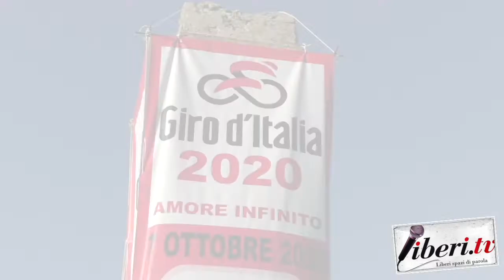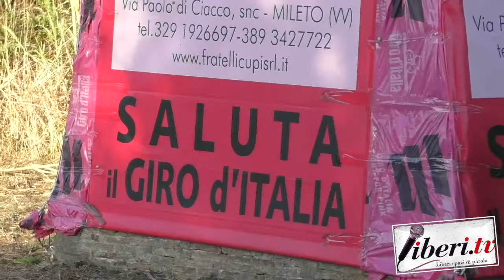Intervista a Domenico Bulzomì - Nuovo murale a Mileto, Giro d'Italia 2020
A cura di Antonio Abbruzzese - 5 settembre 2020